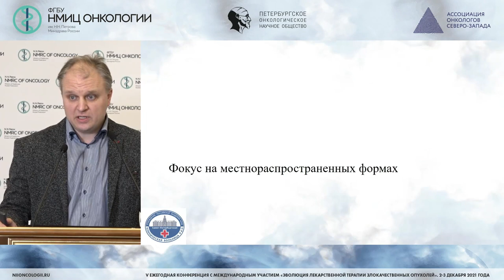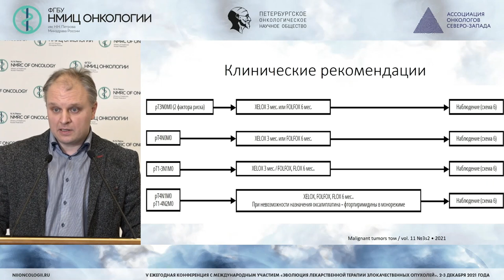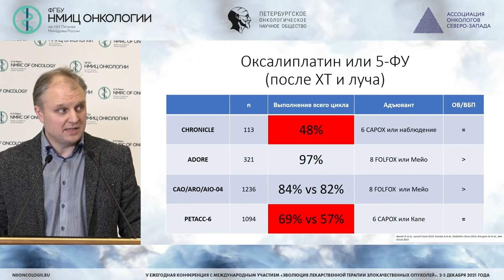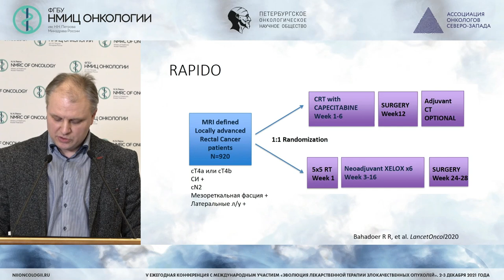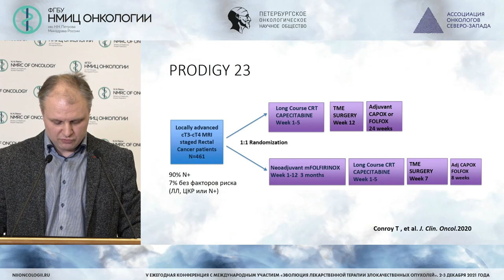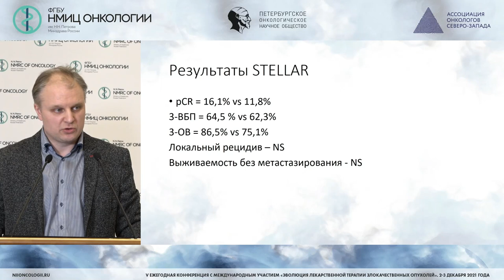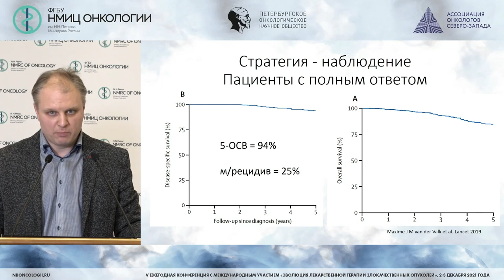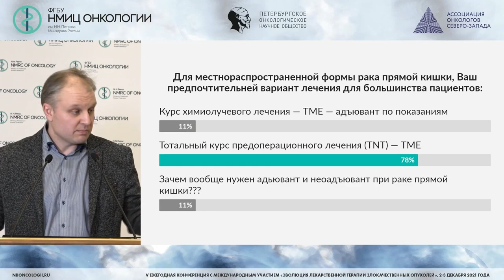Лекарственное лечение рака прямой кишки по итогам 2021 года: изменятся ли стандарты?(Рыков И.В.)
Рыков Иван Владимирович - заведующий отделением - врач-онколог СПб больница РАН, к.м.н., Санкт-Петербург